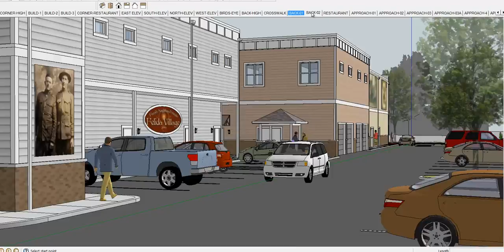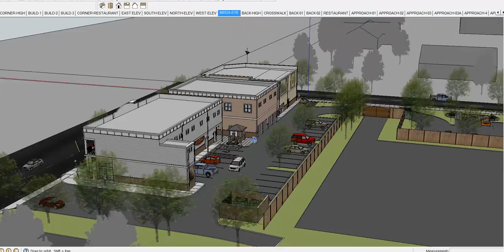Felida Village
Felida Restaurant site in Vancouver, WA mixed use development